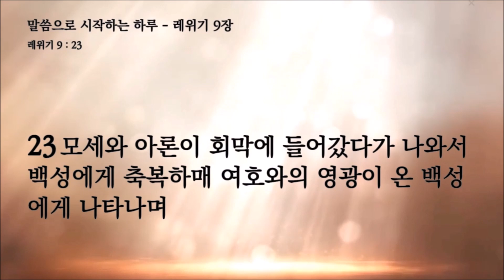뉴욕성결교회 남덕현목사 2023년 6월 19일(월) 말씀으로 시작하는 하루 레위기 9장